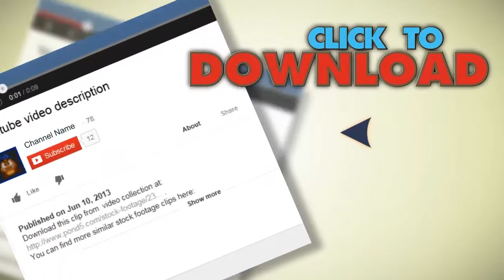Old Style Cinema: Watch Inside Spring And Gears Macro Footage. Stock Footage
You have watched Old Style Cinema: Watch Inside Spring And Gears Macro Footage. Stock Footage"